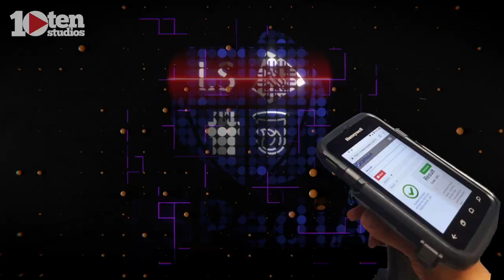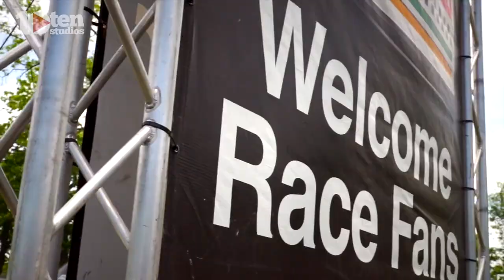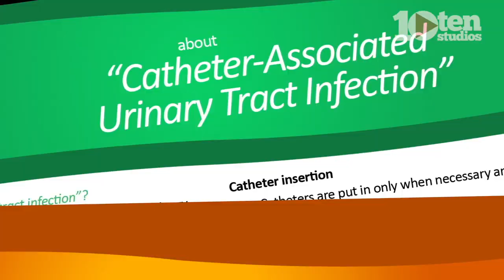Digital Video Content Compilation Produced by 10ten Studios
Need fresh digital video content for your website, social media or email and text marketing campaigns? We can help.Learn how video can generate revenue, and change the way you do business.

Make contact, set up your NO obligation consultation and receive
a FREE ANIMATED BRANDING VIDEO utilizing your company's logo.

10ten Studios is a Video Content Production Company & Ad Placement Marketing Agency.  Our video production company, is based in Metro Detroit, Michigan and in Loveland, Colorado.  We are a team of film makers, broadcast news photographers, storytellers and marketing strategist.  We produce video content for Fortune 500 companies, and small local businesses as well.